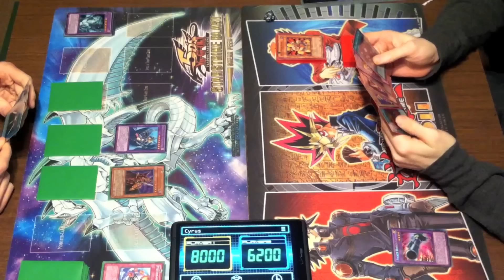Yugi (Waking the Dragons) VS Joey (Waking the Dragons) Character Deck Duel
Yugi and Joey's Waking the Dragons decks face off against each other!